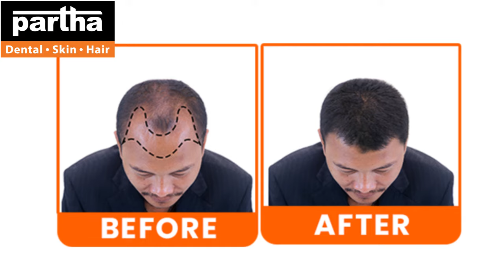Dr Akanksha_Hyderabad Clinic | Partha Dental Skin Hair Clinic | Hindi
Dr Kalpana
Parthadental
Dental care
Thin hair
Best dental @ Bangalore
Hair fall
Hairline
Hair density
Hair transplant
Hair products
Smile improvement
Teeth whitening
Brushing
Yellow teeth
Cavities
Black spots on teeth
Dental floss
Chewing problem
Broken teeth
Smile design
Gaps between the teeth
Irregular teeth
Crooked teeth
Clips
Braces
Invisible braces
No braces
Aligners
Invisalign
Bleeding gums
Bad breath
Oral ulcers
Sensitivity
Veneers
Laminates
Artificial fixed teeth
Teeth sets
Dentures
Removable teeth
Implants
Beautiful smile
Beautiful hair
Root canal treatment
Fillings
Painless dentistry
Child dentistry
Cosmetics
Crowns/caps
Emergency pain
Gum health
Wisdom teeth
Preventive care
Sealants
Tooth replacement options
Jaw pain
Bad taste
Dry mouth
Dental X-rays
Opt
Dry socket
Fix my teeth
Tobacco chewing
Baby teeth
Milk teeth
Teeth shape
Teeth colour
Cracked tooth

కాస్మటిక్ డెంటల్
డెంటల్ క్లినిక్
డెంటల్ సూపర్ స్పెషలిస్ట్
డెంటల్ హాస్పిటల్
పళ్ళు క్లీన్ చేయడం
ఎత్తు పళ్ళు
వంకర పళ్ళు
డెంటల్ ఇంప్లాంట్
రూట్కెనాల్ చికిత్స
స్మైల్ డిజైనింగ్
పిల్లల డెంటిస్ట్
ఫ్యామిలీ డెంటిస్ట్
దంతవైద్యుడు
ఎమర్జెన్సీ డెంటిస్ట్
దగ్గరలోని డెంటిస్ట్
జుట్టు రాలడం
బట్టతల
నోటి దుర్వాసన
ఫ్రీ కన్సల్టేషన్

दंत प्रत्यारोपण
दाँतों की देखभाल
पतले बाल
बाल प्रत्यारोपण
दंत संरेखक
मुस्कान डिजाइन
मेरे पास दंत चिकित्सालय
बाल प्रत्यारोपण लागत
मेरे पास दंत प्रत्यारोपण
महिलाओं में बालों का झड़ना
दंत प्रत्यारोपण लागत
प्रत्यारोपण
दांत प्रत्यारोपण
दांत सीधा करना
फ्यू हेयर ट्रांसप्लांट
मौखिक हाइजीन
मेरे पास बाल चिकित्सक
परिवार दंत चिकित्सा देखभाल
महिलाओं के बालों का पतला होना
बालों के झड़ने के कारण
दांत संरेखक
मुंह की देखभाल
दांत प्रत्यारोपण लागत
ओवरडेंचर
बाल प्रत्यारोपण
मेरे पास बाल प्रत्यारोपण
स्वस्थ दांत
बाल बदलना
बाल चिकित्सालय
महिलाओं में बाल गिरने के कारण
मेरे पास बाल विशेषज्ञ चिकित्सक
खराब दांत
हेयर ट्रांसप्लांट की कीमत